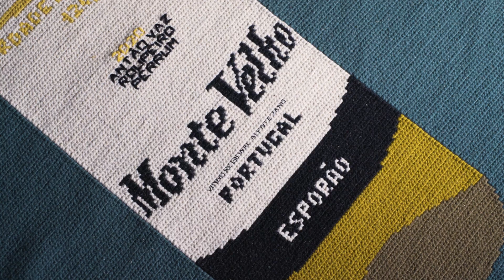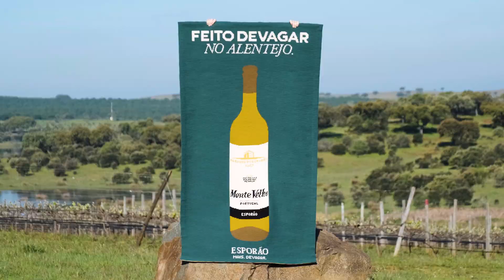Monte Velho: Feito Devagar no Alentejo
Tal como o vinho, a cerâmica, a olaria e a tapeçaria são artes que não conseguem fintar o tempo. Avançam ao ritmo das mãos que as fazem e dos processos que as completam. 11 horas para bordar 160 gramas de lã, 16 horas para cozer uma peça de barro e seis meses para o vinho estar pronto a ser provado. No devagar cabe o tempo que for preciso.

O Esporão é uma empresa portuguesa nascida da vontade incondicional de fazer os melhores vinhos, vontade essa alargada a outros produtos, como o azeite. Com presença no Alentejo, na Herdade do Esporão, no Douro, na Quinta dos Murças, no Minho, na Quinta do Ameal, e no Porto, com o Esporão No Porto, procura “fazer os melhores produtos que a Natureza proporciona, de modo responsável e inspirador”. Há mais por descobrir.

Esporão is a Portuguese company born from the unconditional will of making the best wines, and, later, other products like olive oil. Being present in Alentejo, at Herdade do Esporão, in the Douro, at Quinta dos Murças, in Minho, at Quinta do Ameal, and in Porto, at Esporão No Porto, it seeks to make the finest products that Nature provides, in a responsible and inspiring way. Find out more.